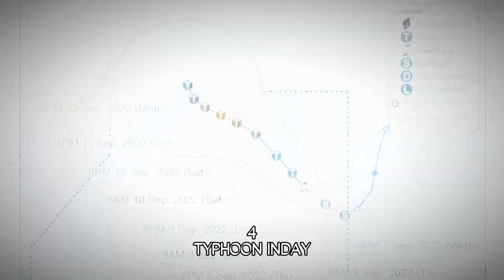Top 7 Strongest Typhoon in 2022 (Philippines)